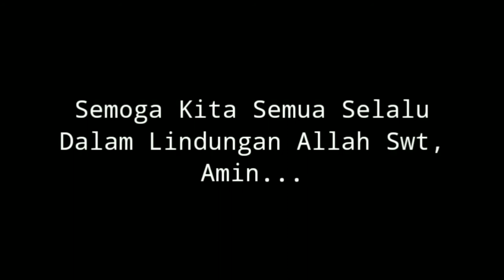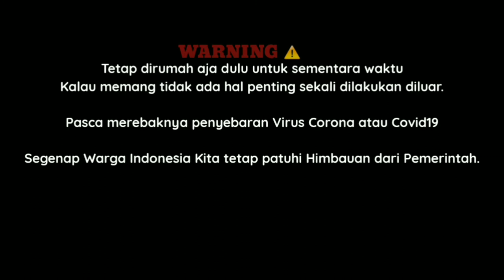Rindu YangTerjual by" Injury Lory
Loc Recording  : Puncak Bogor